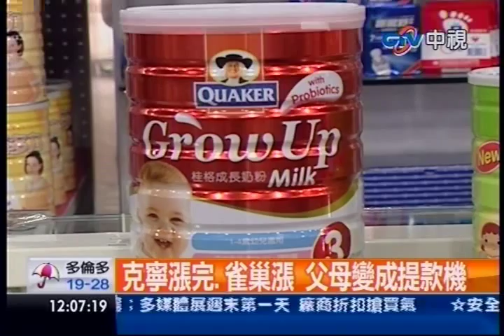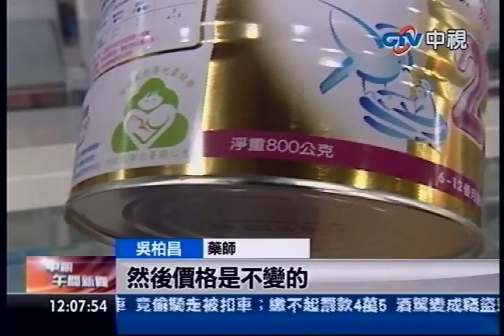克寧漲完、雀巢漲 父母變成提款機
內容轉載自《中時電子報》：
中視新聞》物價真的漲不停，已經多次調漲的奶粉又有品牌宣布漲價，包括桂格、雪印、雀巢在內超過4個品項一次要漲50元，漲幅將近10％。家長抱怨，雀巢能恩去年底才換包裝，容量少了100克，短時間內又漲價，比照中國大陸雀巢宣佈要降價，讓人感覺差很大。